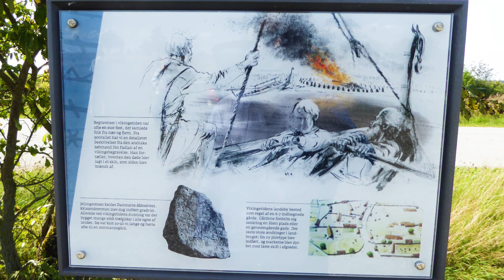Vikingegravplads Tømmerby, Fjerritslev 🅿🆓-29-